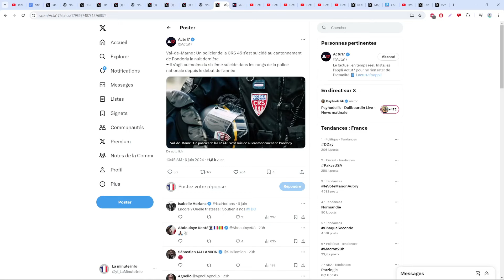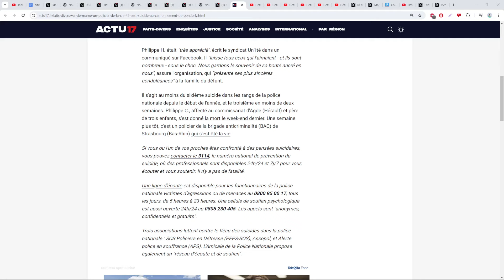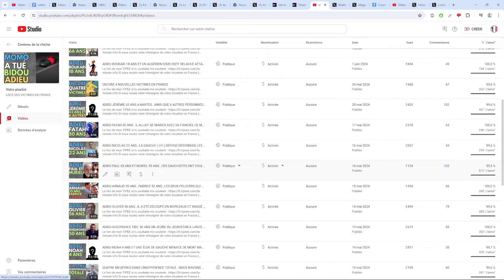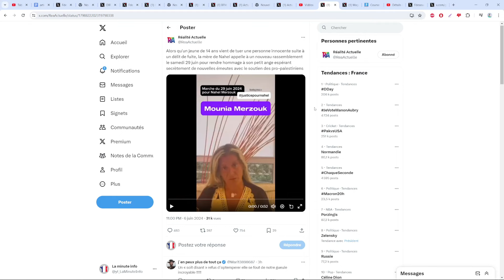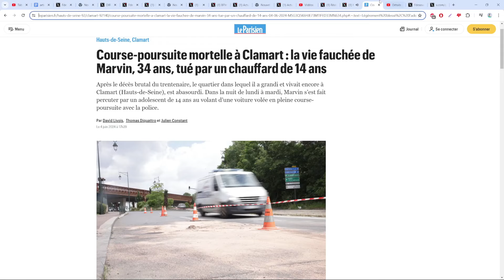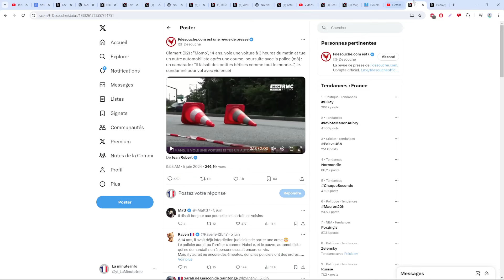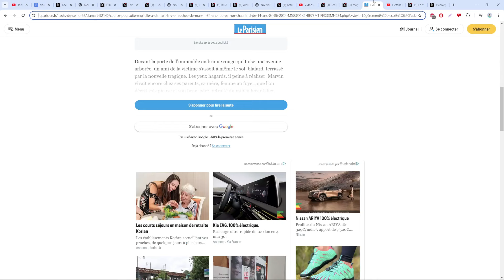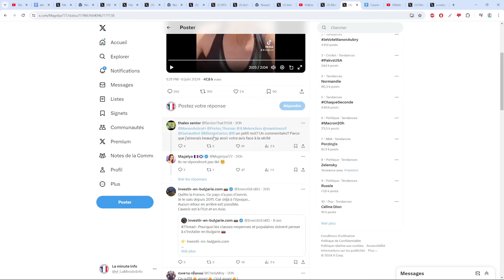ADIEU PHILIPPE , ADIEU NICOLAS , ADIEU MARVIN , IL N'Y AURA AUCUNE MINUTE DE SILENCE POUR PERSONNE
- La maman de nahel veut faire une marche blanche puis quitter la france